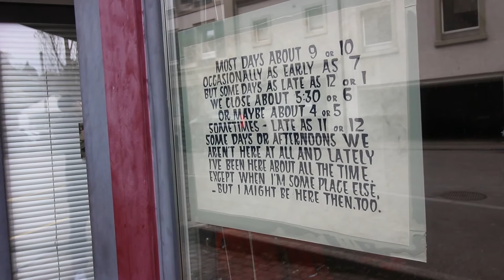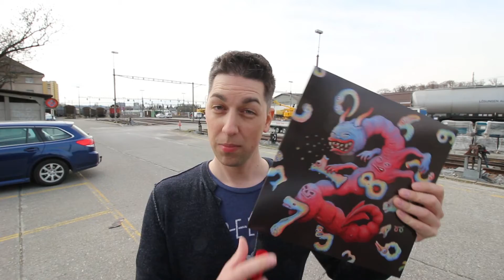Kevlog #046 : Mister Butler & Sandra Stucki